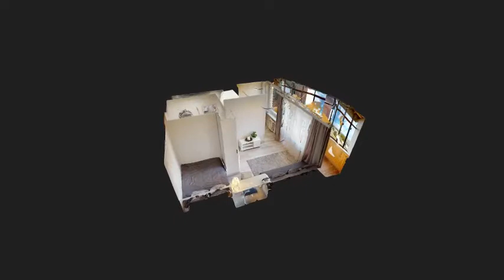Naujai suremontuotas 15 k butas Naujininkuose Saltkalviu g SHORT INTRO 480p MP4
NAUJAI SUREMONTUOTAS 1,5 K BUTAS NAUJININKUOSE, ŠALTKALVIŲ G., ATEINI IR GYVENI

PAGRINDINIAI PRIVALUMAI:
+ Pilnai naujai suremontuotas;
+ Pilnai apstatytas (ateini ir gyveni)
+ Patogus išplanavimas - atskira miegamoji zona;
+ Šviesus - niekas neužstoja, laigai į Vakarus;
+ Visi baldai ir technika matomi nuotraukose;
+ Yra rūsys;

PARDUODAMAS BUTAS VILNIUJE
Šaltkalvių g., 5 aukštas iš 9, 24,53 kv.m., 1972 m. mūrinis, yra įstiklinas balkonas, atksira miegamoji zona, virtuvė nišoje, vonia ir tualetas kartu, yra rūsys.

PARDUODAMO BUTO ĮRENGIMAS
sienos dažytos;
grindys laminatas;
lubos dažytos;
sanmazgai - plytelės;
šarvo durys;
langai plastikiniai.

PARDUODAMAME BUTE YRA VISI BALDAI IR TECHNIKA MATOMI NUOTRAUKOSE

MOKESČIAI
Centrinis šildymas (2022 buvo max apie 60 eur).
Kitos paslaugos apie 10 eur

PARKINGAS
erdvus bednras kiemas.

VIETA IR SUSISIEKIMAS
geras susisiekimas su centru,
netoli PC "Maxima"

proreal.lt/linas
brokerisvilniuje.lt

IEŠKOTE PATIKIMO IR KOMPETENTIGO BROKERIO ? - KREIPKITĖS

KONSULTUOJU INVESTAVIMO, PIRKIMO, PARDAVIMO IR NUOMOS KLAUSIMAIS VILNIUJE IR VISOJE LIETUVOJE.

PATIKIMAS IR KOMPETENTINGAS BROKERIS VILNIUJE IR VISOJE LIETUVOJE LINAS JANUTIS PROREAL

BUTO ID: 7900